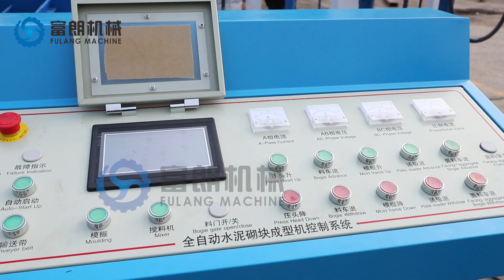The hottest product: QTF4-18 automatic hydraulic concrete brick block making machine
The hottest product: QTF4-18 automatic hydraulic concrete brick block making machine.  It can produce hollow block, solid block, interlocking paver,  curbstone and so on.